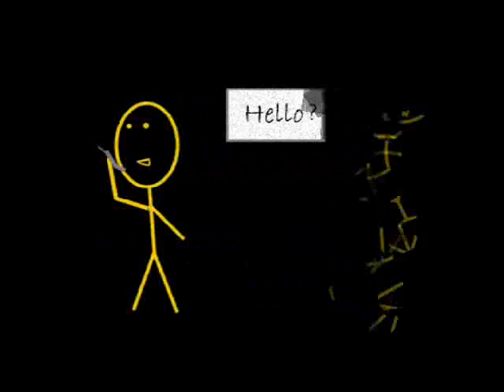The Call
stick figure video i made on paint.net. I was making a beat on Fruity loops and i was thinking this sounds like it should be on a stick figure video. so here ya go.